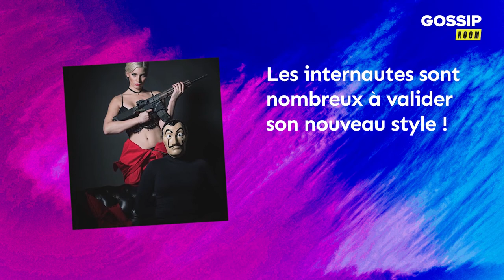Nadège Lacroix : la jeune femme change radicalement de coupe de cheveux